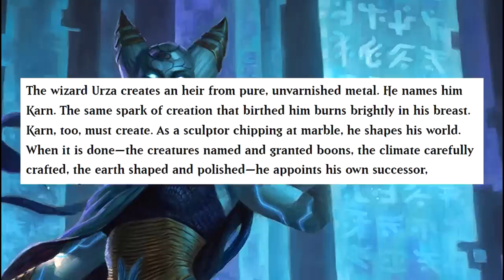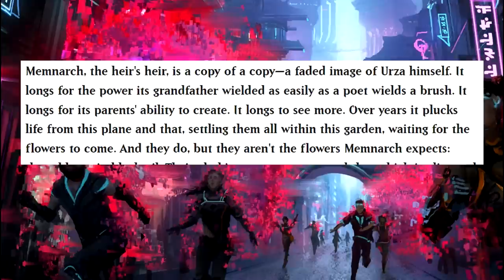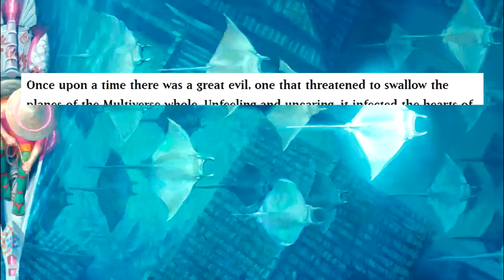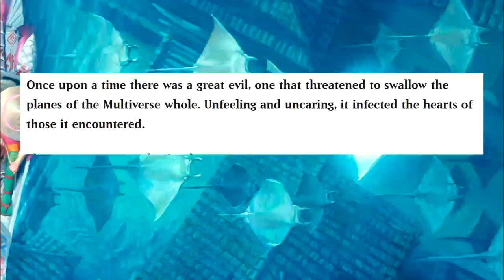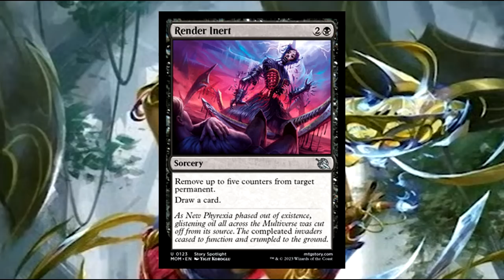MARCH OF THE MACHINE "COMPLEAT" STORY | Magic: The Gathering Lore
March of the Machine Lore

This is the complete story of March of the Machine. From the Multiverse being torn apart, to New Phyrexia's invasions, this is everything you need to know about March of the Machine. What happens in March of the Machine? Wich Planeswalkers die? Which heroes are Compleated? Which Planes will be lost to Elesh Norn? Can New Phyrexia ever be stopped? Find out with this comprehensive video!

Introduction (0:00)
All Will Be One (1:26)
Triumph of the Fleshless (2:27)
Beneath Eyes Unblinking (10:28)
Holding Your Breath (14:35)
Mother, Son, and Story (23:29)
Cathartic Reunion (33:26)
Last to Leave (43:14)
Divine Intervention (53:17)
Last to Leave (43:14)
Wrenn and Eight (1:01:34)
Old Sins of New Phyrexia (1:14:40)
Rhythms of Life (1:24:21)
Conclusion (1:34:47)

Full credit to the amazing authors who worked on these articles:
K. Arsenault Rivera, Evelyn Teng, Roy Graham, Miguel Lopez, Seanan McGuire, Jenna Helland, Alison Lührs, A. T. Greenblatt, Elise Kova